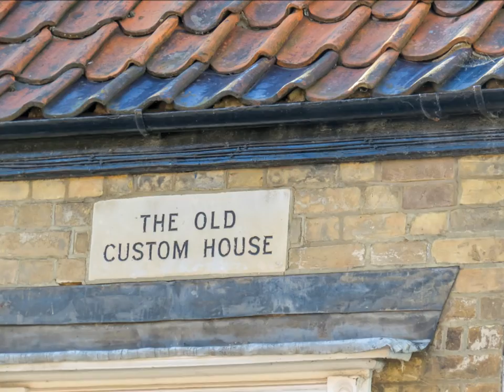The Old Custom House, Aldeburgh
The Old Custom House – Sleeps 2

This beautiful romantic cottage is in a prime position on Aldeburgh High Street located just a minutes walk to Aldeburgh beach, shops and restaurants. This iconic and charming property is believed to be one of the oldest in Aldeburgh and is thought to date back to the 18th century. The property has distinctive and unusual stone steps leading to a high level front door – the possible entrance for the Custom office – with storage below, perhaps for contraband. The cottage has been tastefully modernised to make it perfect for couples looking for a getaway to explore the beautiful Suffolk coastline.

Key Features:

-Ideal town location and close to all amenities
-A few minutes walk to Aldeburgh beach
-1 bedroom & 1 shower room
-Tv, dvd and wi-fi

Two storey accommodation

Ground Floor

Open Plan Kitchen/Sitting Room/Dining Area:

Kitchen:
Oven, Hob, Fridge/Freezer, Dishwasher, Microwave. The property does not have a washing machine but we can provide a linen service free of charge to our guests.

Sitting Room/Dining Room:
Modern and light sitting room with flat screen TV, log burning flame effect electric stove, Dining Table can seat four.

First Floor

Master bedroom:
King bed

Shower room:
Washbasin, Shower

WC:
WC, Washbasin

Facilities

Gas central heating and electricity included in the rental.

Additional Information

Cots and high chair available, request on booking
No pets permitted
No smoking property

Distance to beach – 50 yards
Nearest Supermarket – 350 yards
Nearest Pub/Restaurant – 100 yards
Nearest Train Station – 8 miles
Nearest Airports – 1hr 30 mins from Stansted Airport
1hr 10 mins from Norwich Airport

STAR RATING – 4 STAR